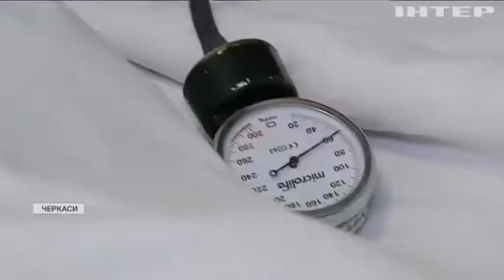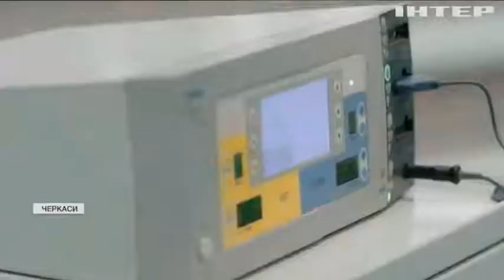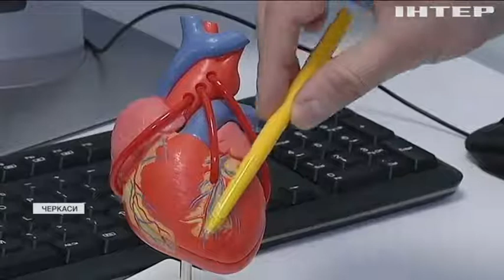Врятували життя: лікарі Черкащини прооперували літнього пацієнта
У поважному віці лікарі зазвичай не ризикують класти хворих на операційний стіл. Чому в цьому випадку ухвалили інше рішення?